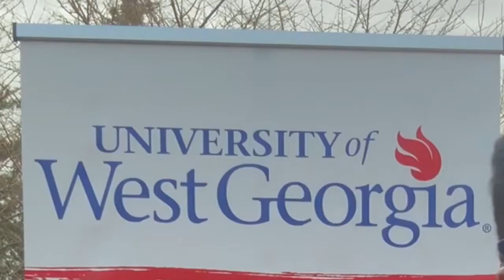Physics Demo Night - University of West Georgia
Physics Demo Night is designed for kids K -12.  It is a fun Friday evening event held once or twice a year.  It is put on by the UWG Physics faculty, staff, and students.  And, it's free.  Come join us and bring the family.